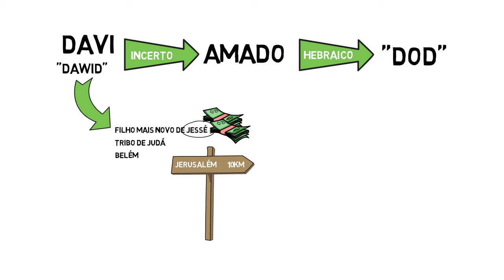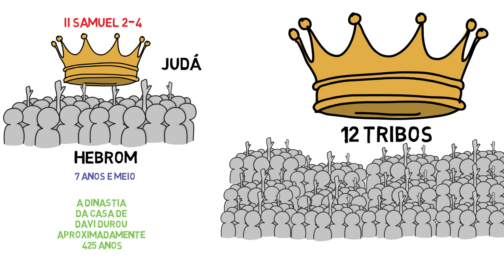A história do REI DAVI (Estudo Bíblico) | #11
▶ Quer aprender mais sobre a Palavra de Deus?

Correção: referência de Levítico 20:42 está errada. O correto é Lucas 20:42

Quem foi o homem segundo o coração de Deus?
O Rei Davi foi criado como um pastor de ovelhas, muito dedicado em sua profissão, enfrentou um urso e um leão para salvá-las.
Davi é um PersonagemBiblico que foi ungido Rei muito antes de exercer essa função. Primeiro derrotou Golias, servia o Rei Saul como músico, comandou um exército de homens improváveis, então tornou-se Rei de Judá, para Deus reinar sobre as 12 tribos de Israel.
A HistoriaDoReiDavi é realmente muito interessante e inspiradora!
Vemos na História do Rei Davi muita confusão em sua família, ele cometeu muitos erros, mas sempre teve um coração quebrantado e inclinado a Deus, e assim se tornou o homem segundo o coração de Deus.
Espero que goste do EstudoBiblico de hoje!